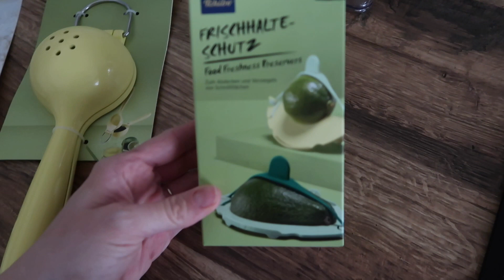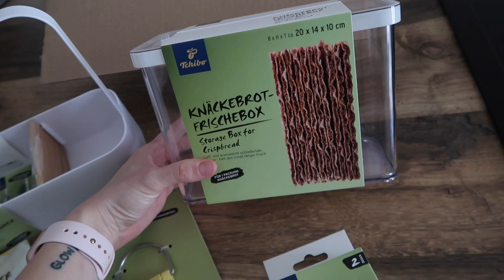VLOG | VŠE CO VÁS ZAJÍMÁ ! 🤷🏼‍♀️ | Natalia S.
Makeupová rutina, večerní péče o pleť, co se změnilo v mým stravování? To všechno co vás zajímalo dnes najdete v tomto vlogu !

MAKEUP
- Malinna Skin Toner
- Diego Dalla Palma Cica Cream
- Diego Dalla Palma Hyalu Gel
- NARS Natural Radiant Longwear (Mont blanc)
- NARS Pure radiant Tinted Moisturizer (Alaska)
- NARS Radiant Creamy Concealer (Vanilla)
- Marc Jacobs Accomplice Instant Blurring Beauty Powder (odstín 50)
- Charlotte Tilbury Airbrush Bronzer (Medium)
- Benefit Hoola Bronzer
- Benefit GALifornia Blush
- NARS Orgasm Blush
- Benefit Cheek Palette
- Milani Dolce Pink blush
- Anastasia Beverly Hills Clear Brow Gel
- MAC fix+

- Aktin kokosový olej
- Excipial (urea)
- Diego Dalla Palma revitalizační tonik

firemní INSTAGRAM  (můžete objednat produkty Diego Dalla Palma)